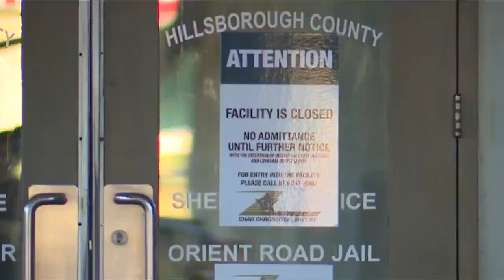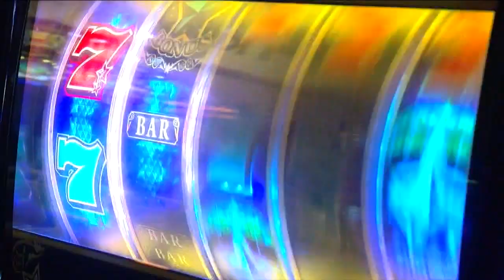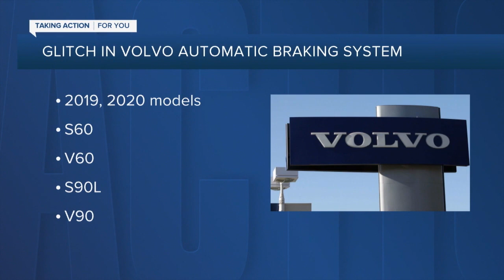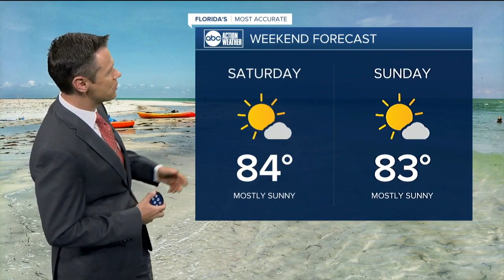ABC Action News Latest Headlines | March 19, 12pm